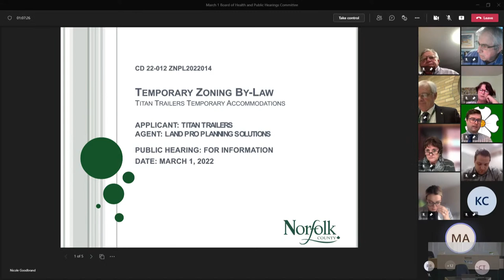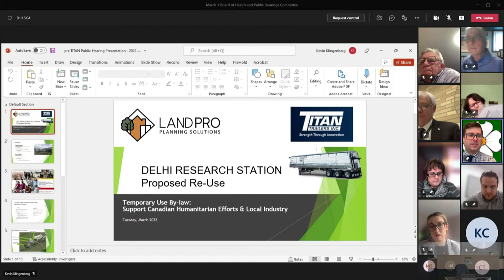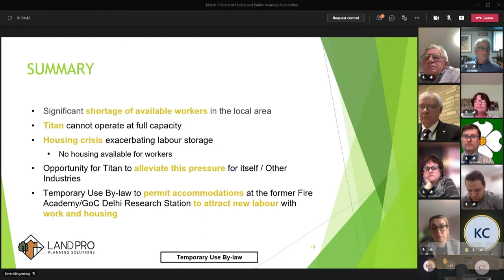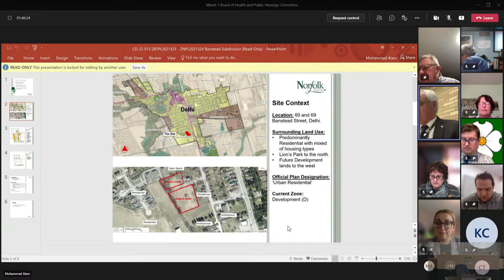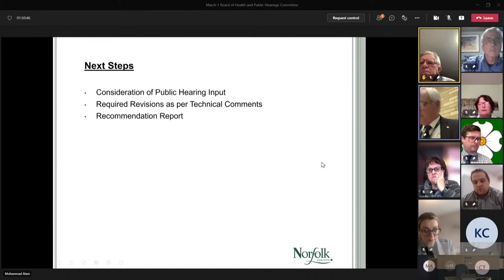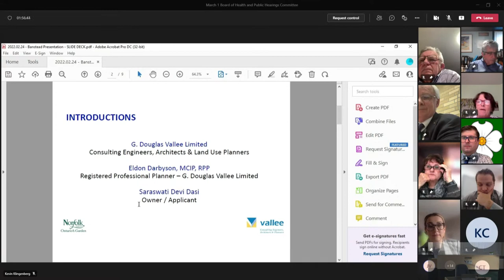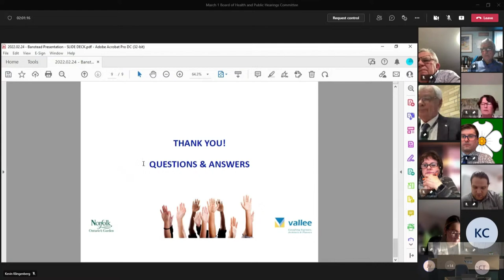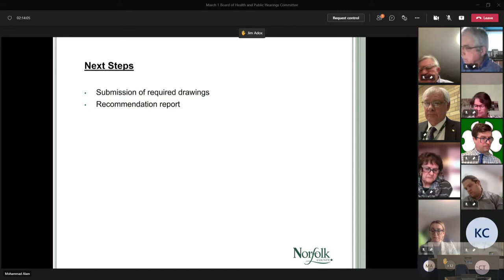Public Hearings Committee - Mar 1, 2022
Public Hearings Committee